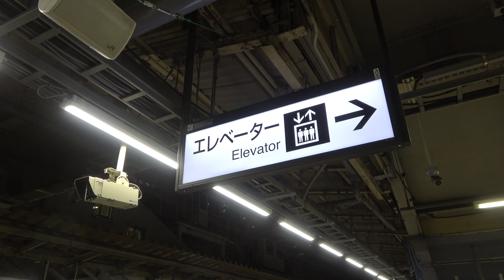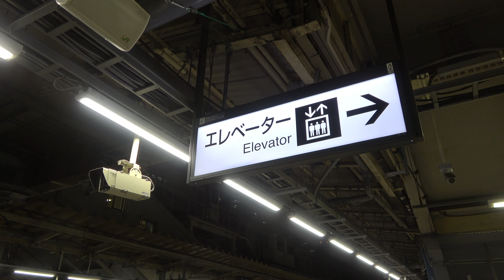JR京浜東北線品川駅 接近放送が旧放送に変わる 2021年2月初旬/JR KEIHIN-TOHOKU LINE SHINAGAWA STATION.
2021年2月初旬
京浜東北線品川駅北行の接近放送が旧放送に変わっていました。
ホーム改良工事に伴う配線変更による影響ではないかとのことですが、
懐かしくていいもの聞けて満足です。
早速収録に行ってきました。